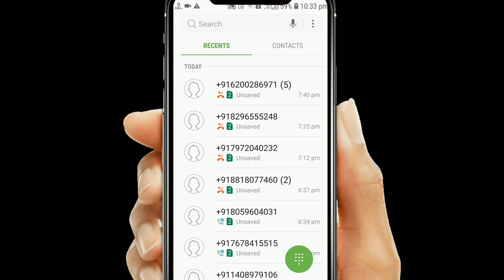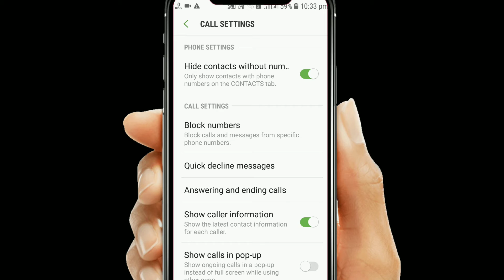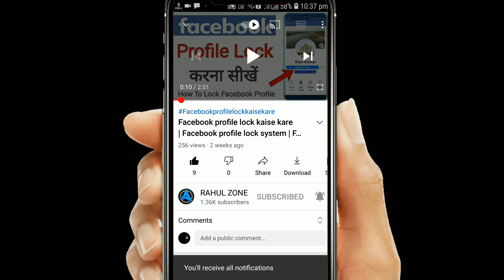auto call recording kaise kare | call recorder for samsung | call recorder mi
auto call recorder android

automatic call recorder app

auto call recorder hide app

call recording

call recorder

call recorder app

call recorder for samsung

call ringtone

call recording kannada